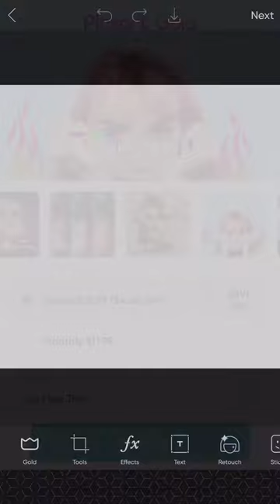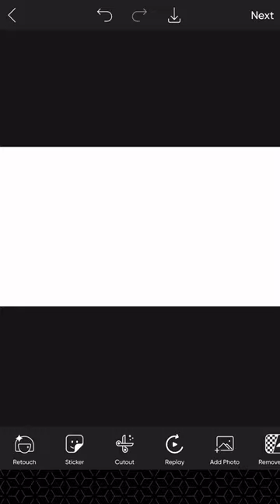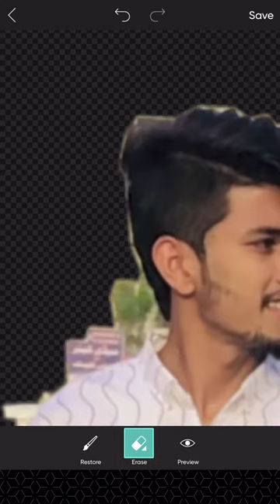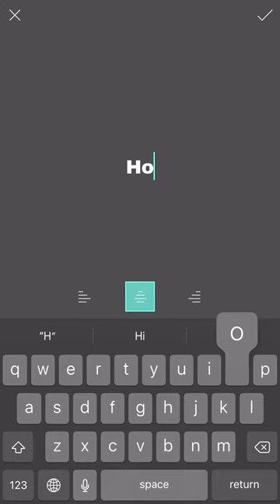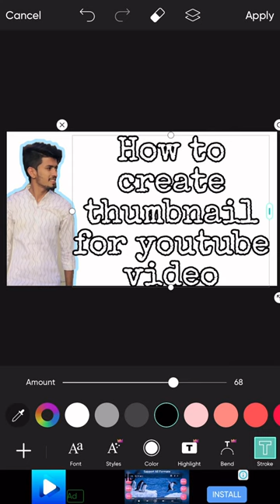How to create thumbnail for youtube video | thumbnail kasy bnaty hai | killer editor 65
thumbnail bnany ka asan tarika . new editing 2022
youtube video ky leay thumbnail creat kary wo be mobile main .How to create thumbnail for youtube video | thumbnail kasy bnaty hai | killer editor 65.

how to create thumbnail for youtube video in inshot,
how to create thumbnail for youtube video on canva,
how to create thumbnail for youtube videos in telugu,
how to create thumbnail for youtube video in photoshop,
how to create thumbnail for youtube video on iphone,
how to create thumbnail for youtube video in pixellab,
how to create thumbnail for youtube video free,
how to create thumbnail for youtube video in tamil,
how to create thumbnail for youtube video in picsart,
how to create thumbnail for youtube video 2023,
how to create thumbnail for youtube video gaming,
how to create thumbnail for youtube video free fire,
how to make thumbnails for youtube videos android,
how to make thumbnails for youtube videos aesthetic,
how to make thumbnails for youtube videos app,
how to make thumbnails for youtube videos adobe photoshop,
how to make thumbnails for youtube videos and upload,
how to make thumbnails for youtube videos and earn money,
how to make thumbnails for youtube videos ai,
how to make thumbnails for youtube videos algrow,
how to make anime thumbnail for youtube videos,
how to make thumbnails for youtube videos after effects,
how to create awesome thumbnails for youtube video,
how to create a thumbnail for youtube videos in telugu,
how to create a thumbnail for youtube videos on iphone,
how to create a thumbnail for youtube videos on android,
how to create a thumbnail for youtube videos in tamil,
how to create a gaming thumbnail for youtube videos,
how to create a thumbnail for youtube videos in mobile,
how to create a custom thumbnail for youtube videos,
how to create a thumbnail for youtube videos in photoshop,
how to make thumbnails for youtube video by kinemaster,
how to make thumbnail for youtube videos by pixellab,
how to make thumbnails for youtube video bangla,
how to make thumbnails for youtube videos by canva,
how to make bgmi thumbnail for youtube videos,
how to make thumbnails for youtube videos by mobile,
how to make thumbnails for youtube videos by picsart,
how to make thumbnails for youtube videos by merium pervaiz,
how to make thumbnails for youtube video manoj dey,
how to make thumbnails for youtube videos by phone,
how to create best thumbnail for youtube video,
how to make thumbnails for youtube video canvas,
how to make thumbnails for youtube video cs editz,
how to make thumbnails for youtube videos capcut,
how to make thumbnails for youtube videos cricket,
how to make thumbnails for youtube videos cooking,
how to make thumbnails for youtube videos call of duty,
how to make thumbnails for youtube videos clash of clans,
how to create thumbnail for youtube video in canva,
how to make thumbnails for youtube comedy videos,
how to make thumbnails for youtube videos using canva,
how to make thumbnails for youtube video deepak daiya,